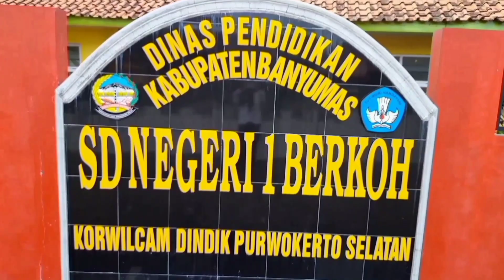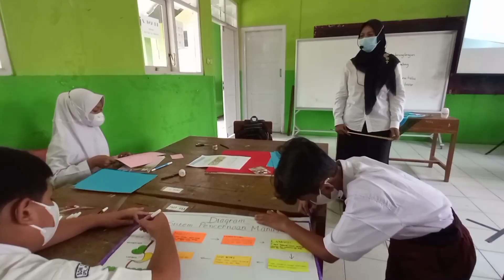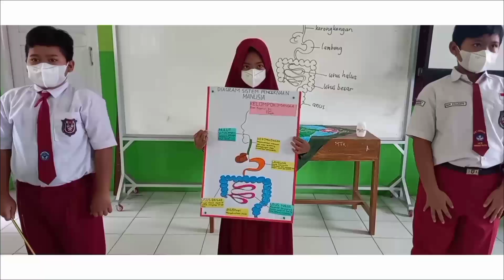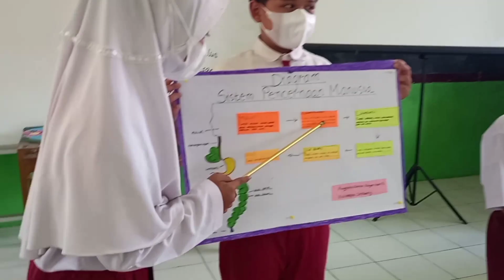Praktik PPL 3 Kelas 5 PPG Dalam Jabatan 2021 Angkatan 3 UMM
Tema 3 Makanan Sehat Sub Tema 3 Pentingnya Menjaga Asupan Makanan Sehat
Pembelajaran 1